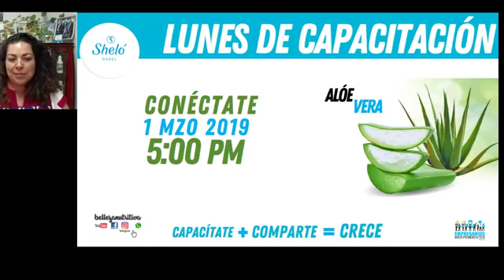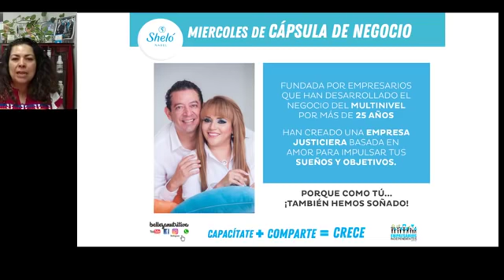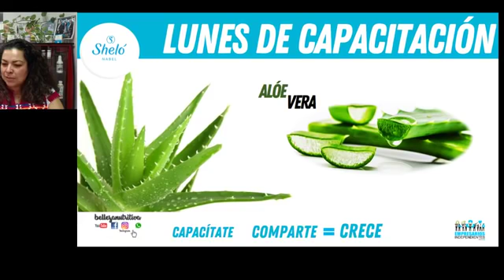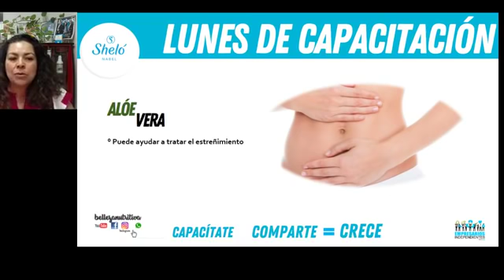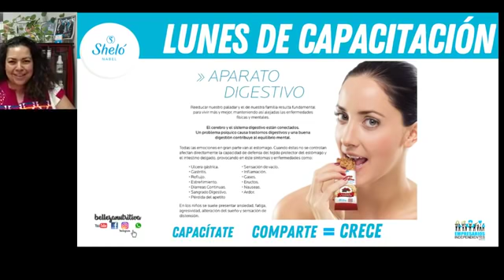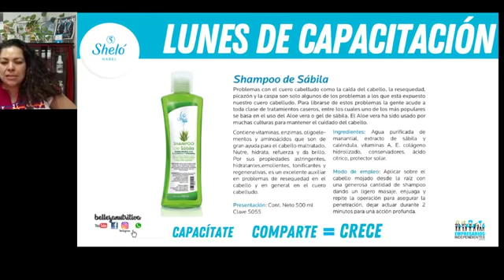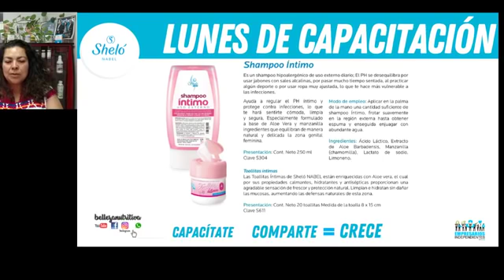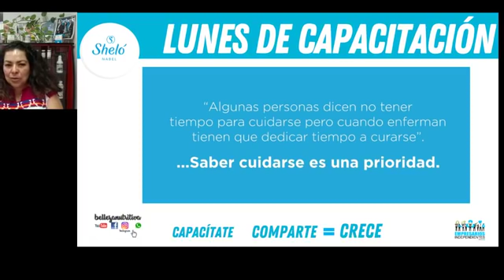197 Aloe Vera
Capacitación de Producto

Centro Internacional de Afiliaciones y Desarrollo de Empresarios Sheló NABEL

Portada Revista FORBES
Sheló NABEL Promesa de Negocio

Revista Entrepreneur:
Sheló NABEL es Mejor Oportunidad de Negocio
Ediciones:  2010,  2011,  2012,  2013,  2014,  2015, 2016, 2017

You Tube / Facebook / Skype: bellezanutritiva

USA

You Tube / Facebook / Skype: Shelo NABEL Products